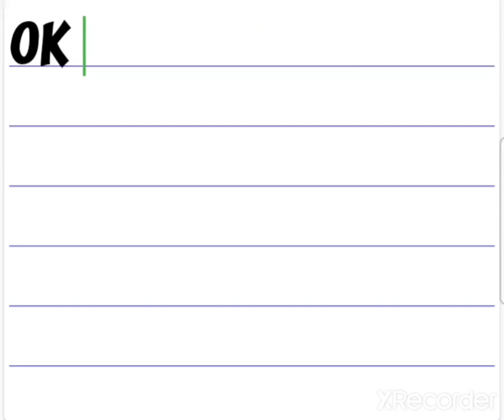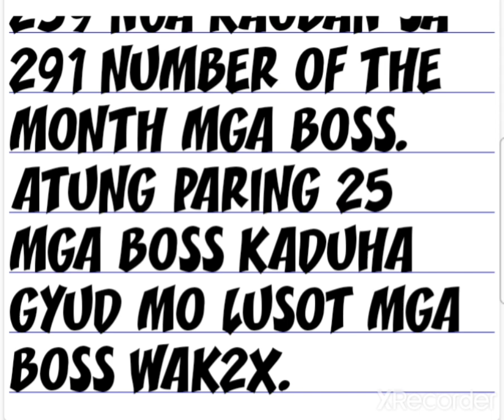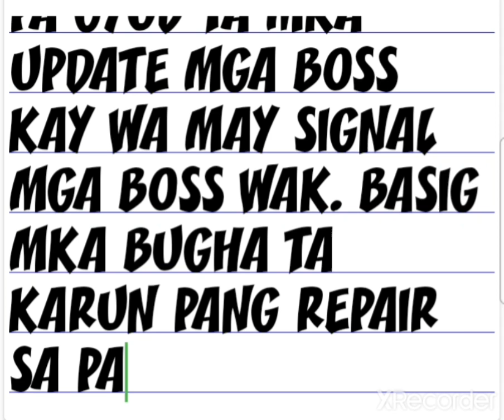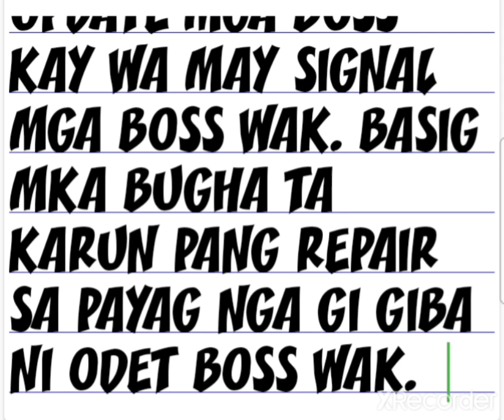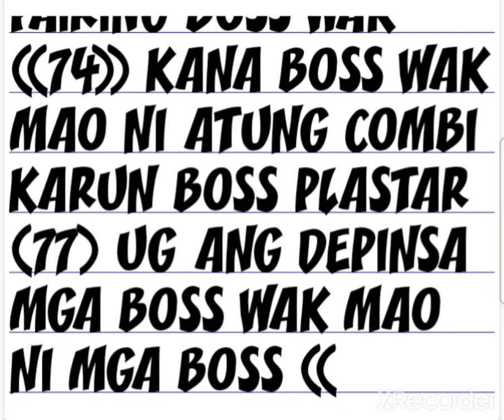SWERTRES 3D 5PM DRAW PAHABOL DECEMBET 19 2021